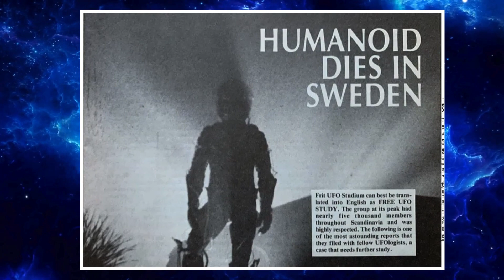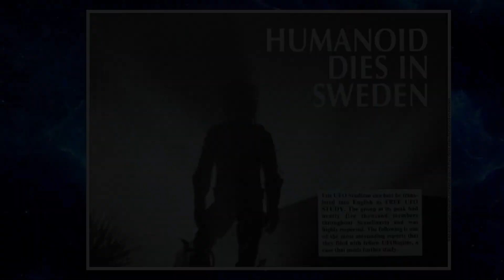Humanóide encontrado na floresta da Suécia.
Este caso aconteceu na Suécia em 1955, no verão. Um grupo de lenhadores estavam indo pro trabalho dentro da floresta quando se assustaram com um barulho e um objeto caindo do céu. Pensaram que era um avião, mas foi mais que isto.